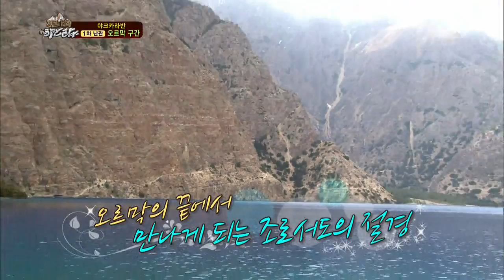정글의법칙 68회 20130705 #14(4)